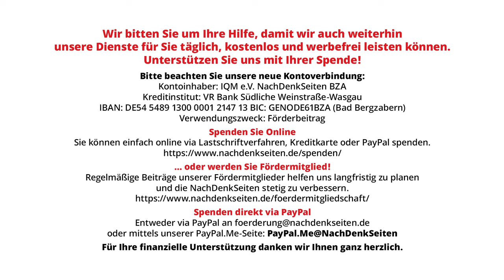Olaf Scholz zu Gaza: Israel ist dem Völkerrecht verpflichtet und handelt dementsprechend | NDS BPK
Am 14. November gab Bundeskanzler Olaf Scholz eine Pressekonferenz im Bundeskanzleramt, in welcher er in Bezug auf die Lage im Gazastreifen und Israel-kritischen Äußerungen des türkischen Präsidenten Erdogan erklärte, Israel sei „ein Land, das sich den Menschenrechten und dem Völkerrecht verpflichtet fühlt und in seinen Aktionen auch dementsprechend handelt“. Die NachDenkSeiten wollten auf der aktuellen BPK wissen, ob die bisher durch israelische Vergeltungsschläge getöteten 102 UN-Mitarbeiter und 47 Journalisten für den Kanzler auch in die Rubrik „dem Völkerrecht verpflichtet fühlt“ fallen und auf welcher Informationsgrundlage die Bundesregierung Vorwürfe der UN zurückweist, Israel würde mit seinem militärischen Vorgehen in Gaza Völkerrecht brechen.

Artikel veröffentlicht am: 16. November 2023
Autor: Florian Warweg
Titelbild: Screenshot NachDenkSeiten, Bundespressekonferenz 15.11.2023